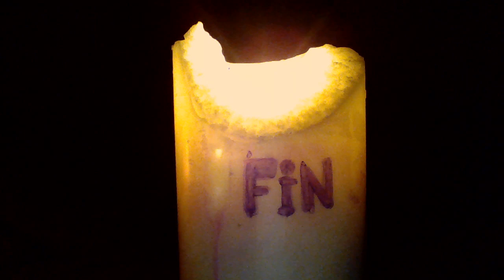363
Rien que pour un instant
L’éphémère devienne
Eternité

J’aurais aimé t’aimer
Comme on aime le soleil
Te dire que le monde est beau
Que c’est beau d’aimer
J’aurais aimer t’écrire
Le plus beau des poèmes
Et construire un empire
Juste pour ton sourire
Devenir le soleil
Pour sécher tes sanglots
Et faire battre le ciel
Pour un futur plus beau
Mais c’est plus fort que moi
Tu vois je n’y peux rien
Ce monde n’est pas pour moi
Ce monde n’est pas le mien

Au revoir mes amis
Au revoir mes frères
Au revoir mon pays
A nous deux la lumière
Au revoir Franckie
Au revoir les printemps
Au revoir pauvre monde
A nous deux satan